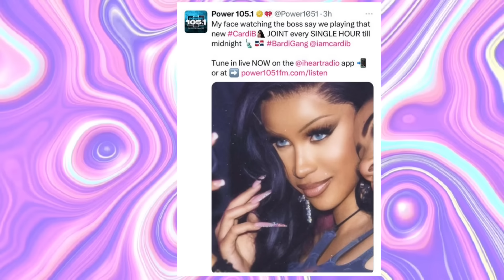Nicki Minaj Launches “PinkFridayNails”🔥 Cardi B Talks Surgery, Being The Best & More❗SexyRed New ❗